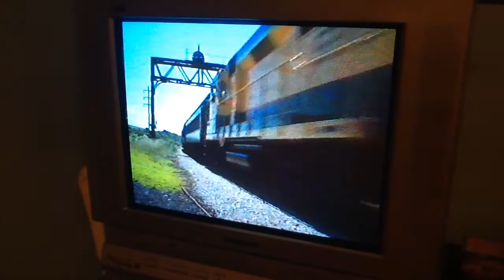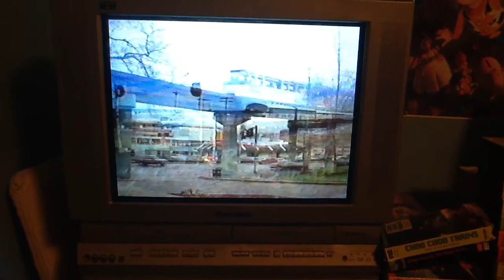The Trains Goes Mania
All Aboard For The Ride!